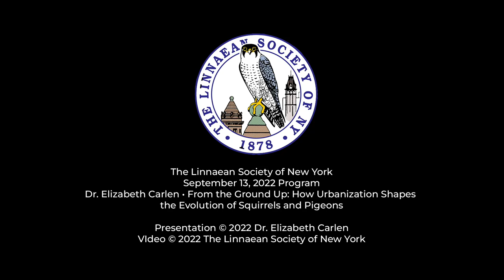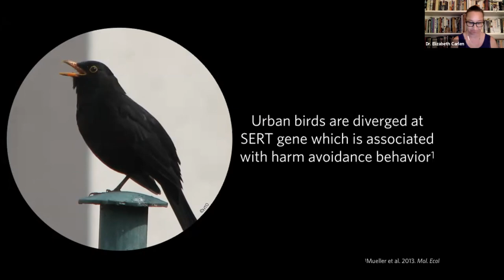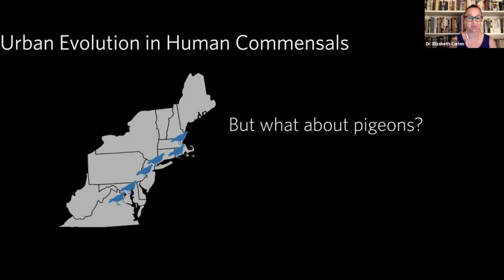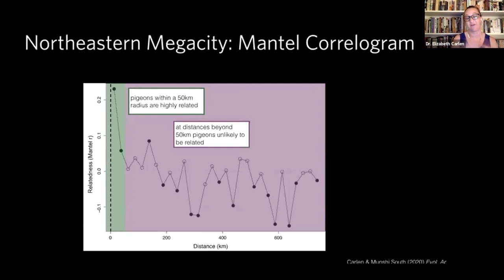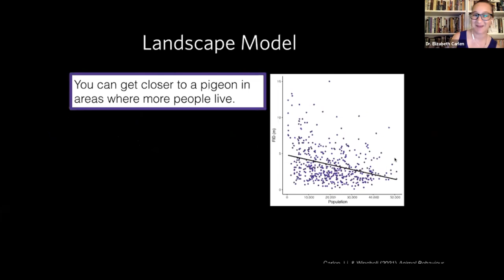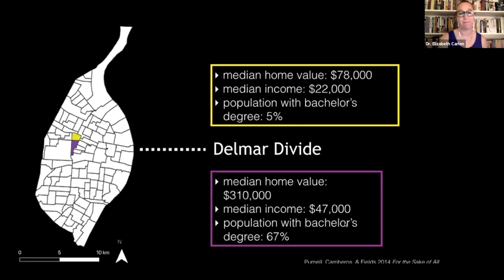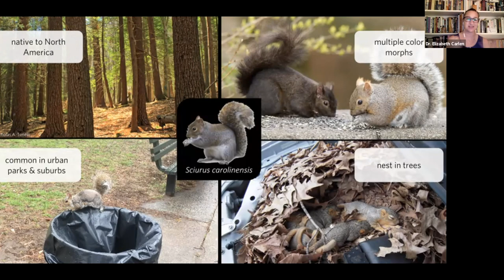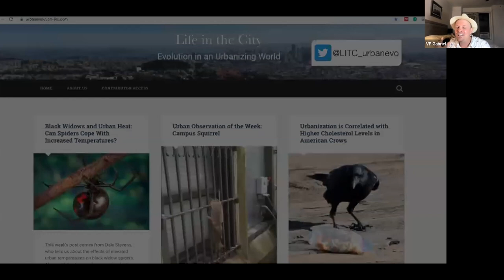Dr. Elizabeth Carlen • From the Ground Up • 9/13/22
LSNY September 2022 Program

Dr. Elizabeth Carlen • From the Ground Up: How Urbanization Shapes the Evolution of Squirrels and Pigeons • 9/13/22

Urbanization is drastically changing landscapes across the globe, leading to changes in the ecological and evolutionary dynamics within cities. These changes may restrict, facilitate, or have no effect on gene flow, depending on the organism and the extent of urbanization. In the case of human commensals with high dispersal ability, urbanization can facilitate gene flow by providing continuously suitable habitat across a wide range. Conversely, suburban or rural areas with lower human population density may act as a barrier to gene flow for these human commensals. Spatial population studies provide a means to understand genetic connectivity across large areas that encompass multiple metropolitan areas. Dr. Carlen examined the spatial genetic patterns of feral pigeons (Columba livia) living in cities in the northeastern United States as well as the behavior of pigeons in New York City. She will also discuss her recent work on the population genetics of urban Eastern Gray Squirrels (Sciurus carolinensis) in St. Louis, Missouri.

Dr. Elizabeth Carlen is a National Science Foundation and Living Earth Collaborative postdoctoral fellow at Washington University in St. Louis, where her research focuses on the impacts of urbanization on Eastern Gray Squirrels. Dr. Carlen received a Ph.D. in biological sciences from Fordham University, where she worked on the evolutionary ecology of urban pigeons. Her dissertation work was featured on Saturday Night Live and written about in Wired magazine, and led The New York Times to refer to her as the “Pigeon Stalker.” In addition to her research, she is a co-founder and editor of the urban evolution blog Life in the City: Evolution in an Urbanizing World.